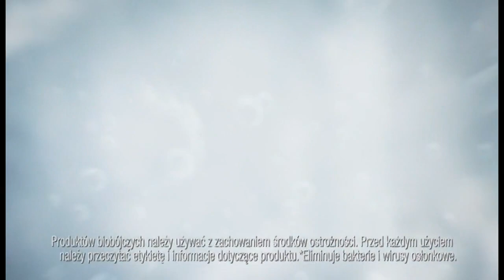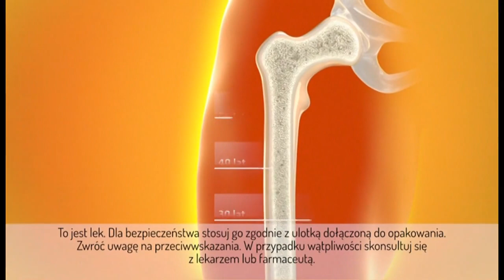METRO - 31-03-2024 - Reklama (fragment)